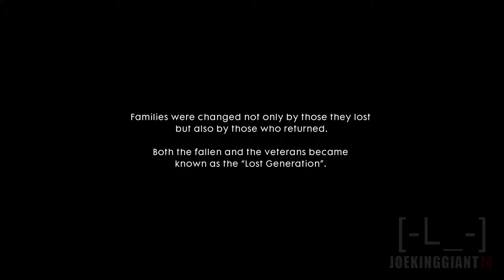Battlefield 1: WAR STORIES - Avanti Savoia- Part 3 (Campaign)